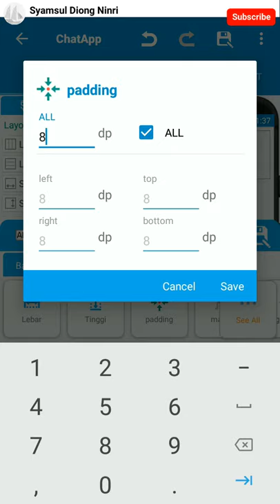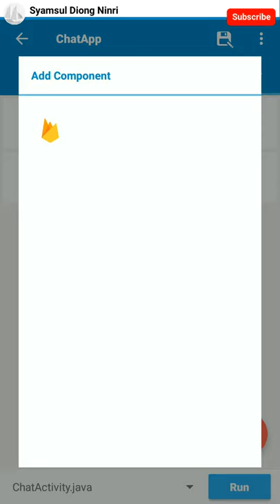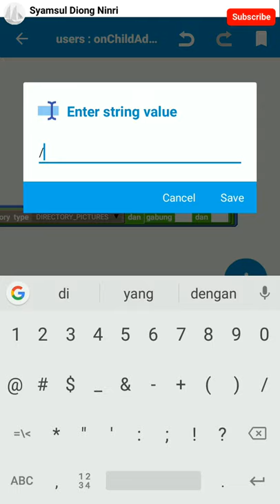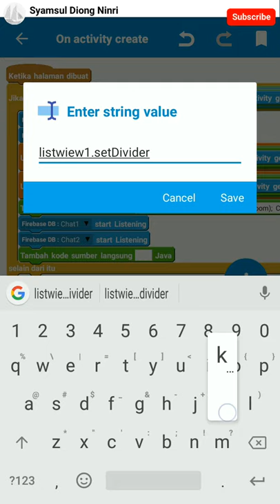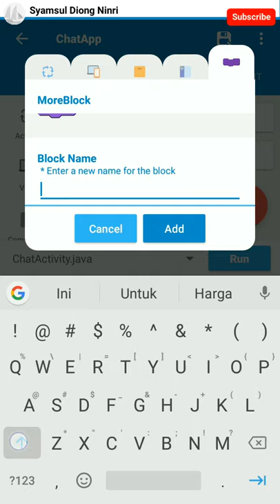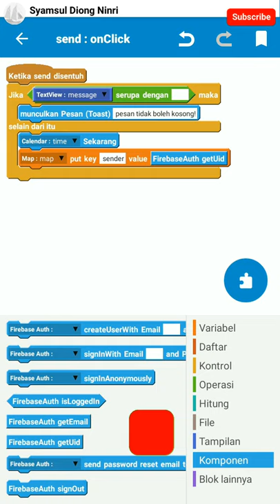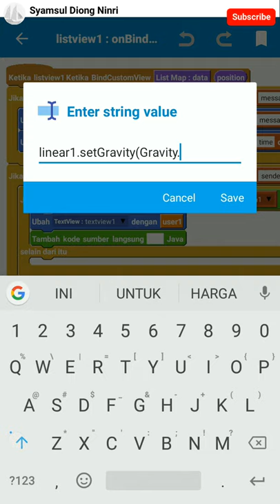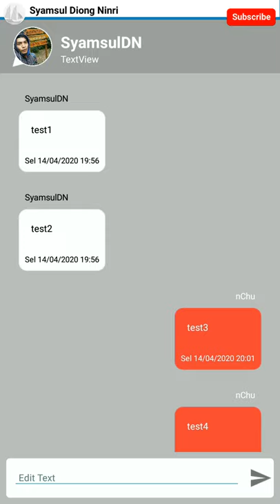Membuat Aplikasi ChatApp part 9 - Chat Activity - Chat to other users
Di dalam video bagian 9 dari serangkaian video MEMBUAT APLIKASI CHAT MENGGUNAKAN SKETCHWARE ini menunjukkan proses penyusunan fungsi dari halaman chat.xml, mulai dari menyusun layout di halaman Chat Activity, memberikan fungsi database untuk jalur string database chat dari user 1 dan user 2, hingga menyusun tampilan ketika chat sudah berlangsung, yaitu membuat listview dari daftar chat agar "ALWAYS SCROLL / STACK FROM BOTTOM" ketika kita mengirimkan pesan (mencegah listview kembali ke daftar pertama atau paling atas), memisahkan daftar chat user 1 di sebelah kanan dan user 2 di sebelah kiri, membedakan warna dari balloon chat firstuser dan seconduser, dan lainnya. Tapi yang belum menonton video part 8, silahkan tonton dulu yah di

Selamat Menyimak video ini.